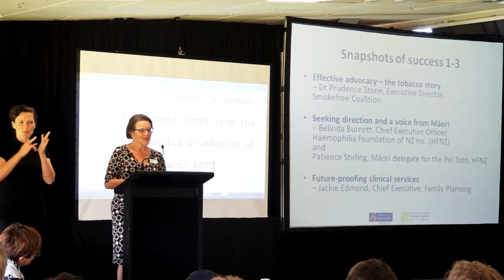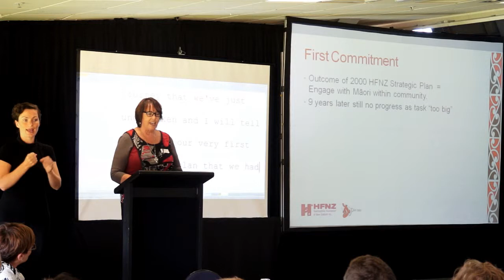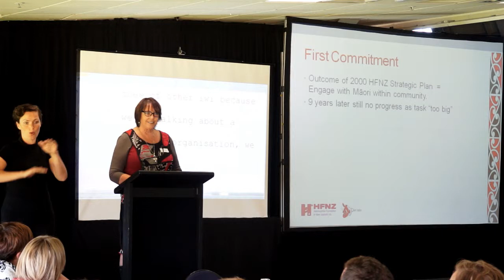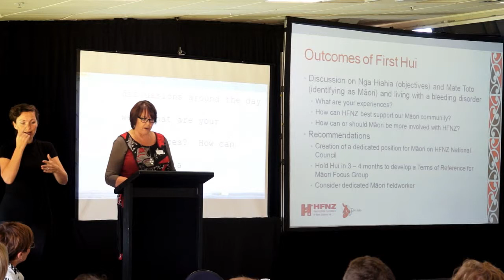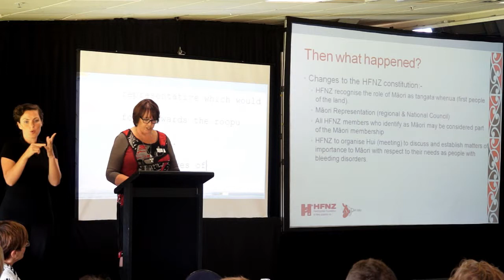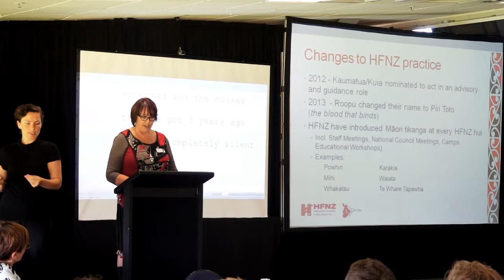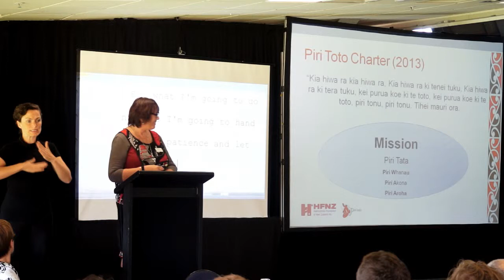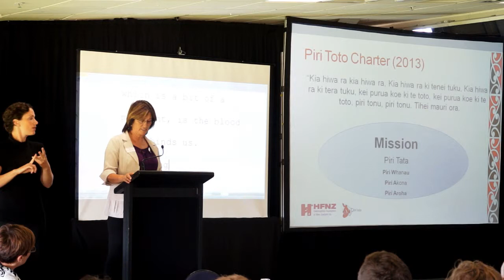Haemophilia Foundation of NZ snapshot at 2014 NGO National Forum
This is a Snapshot of Success presentation made at the Ministry of Health NGO Health & Disability Network National Forum in New Zealand in March 2014.
Title: Seeking direction and a voice from Māori presented by Belinda Burnett, Chief Executive Officer, Haemophilia Foundation of NZ Inc. (HFNZ) and Patience Stirling, Māori delegate for the Piri Toto, HFNZ.
When it recognised it was not meeting the needs of Māori, a specialist bleeding disorder NGO began its learning with a hui and started a gradual change that led to an increased uptake of services and membership.